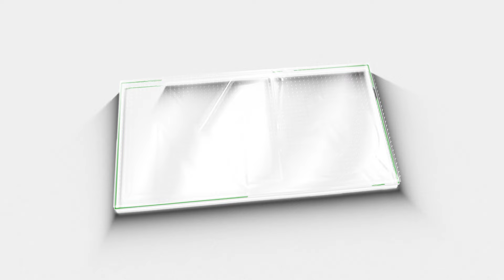DYFI പരിപാടിയെ അനുകൂലിച്ചു; ഗായികയ്ക്ക് ഭീഷണി | Praseetha Chalakkudy | M5 News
DYFI പരിപാടിയെ അനുകൂലിച്ചു; ഗായികയ്ക്ക് ഭീഷണി